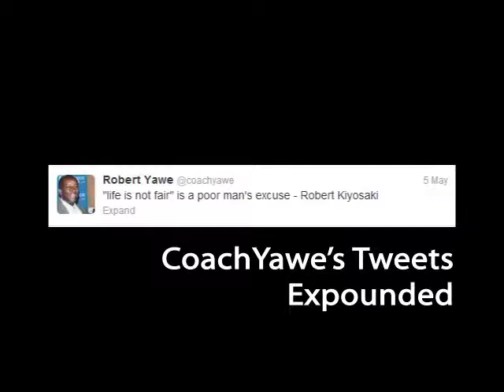"life is not fair"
"life is not fair" is a poor man's excuse - Robert Kiyosaki